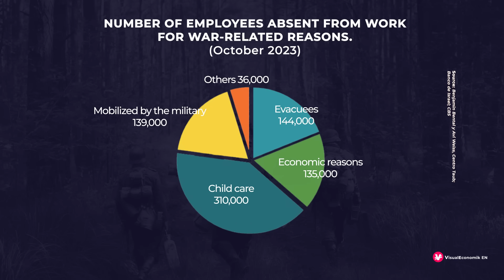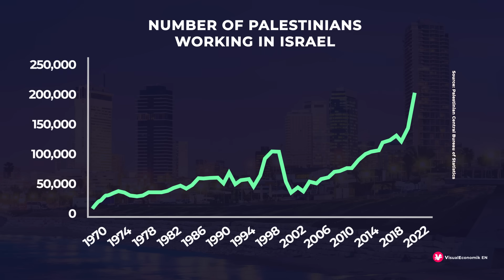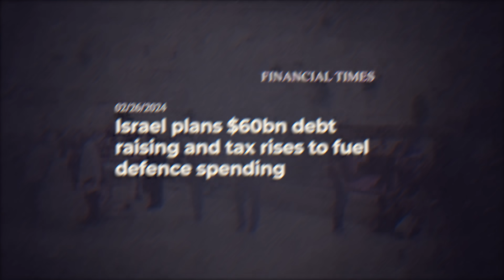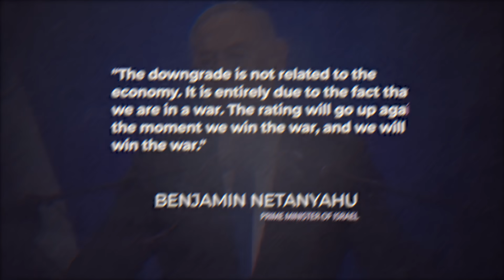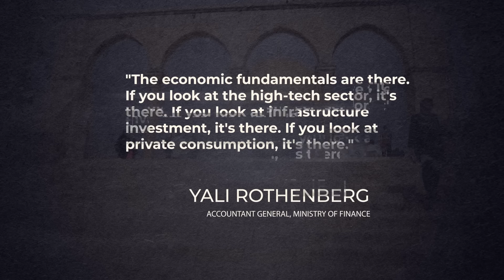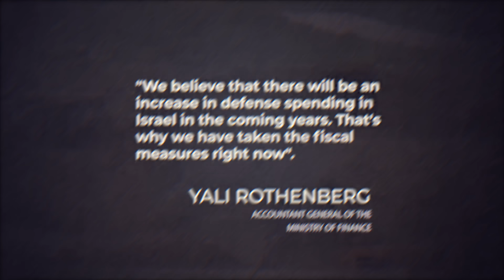The Economy of Israel Is in Serious Trouble